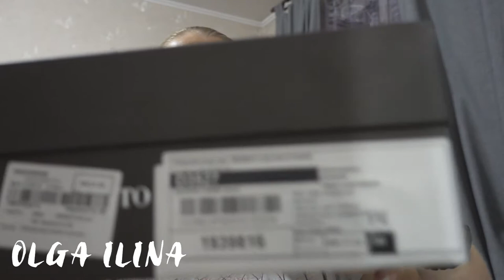ПОКУПКИ/обувь/камера/ часть 1